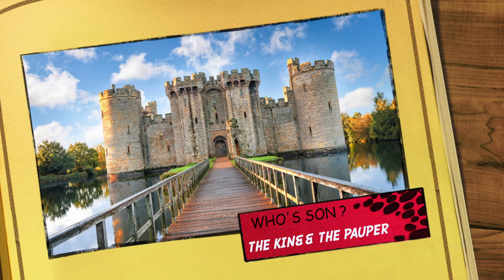KING OF SKITZ (Comedian Fredo Davs) Feat. Lil James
The King Skit: Who Son Is This?
Starring Comedian Fredo Davis & Lil James Tucker